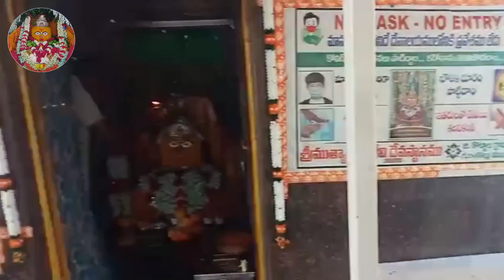30/10/22🌹శ్రీశ్రీశ్రీ ముత్యాలమ్మ దేవికి మంగళ హారతులు🌹